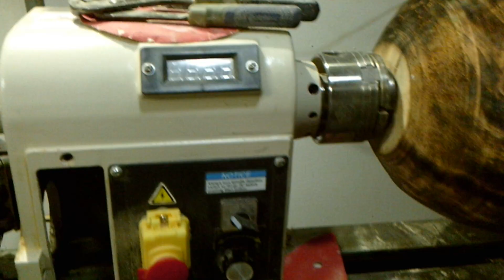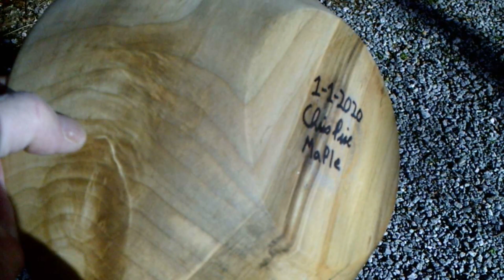Wood Turning Maple